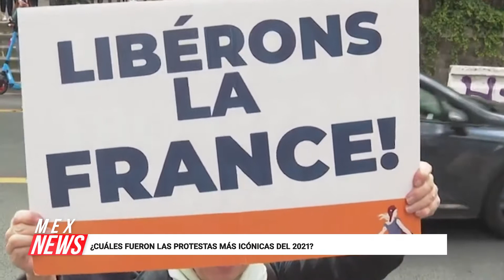¿CUÁLES FUERON LAS PROTESTAS MÁS ICÓNICAS DEL 2021?